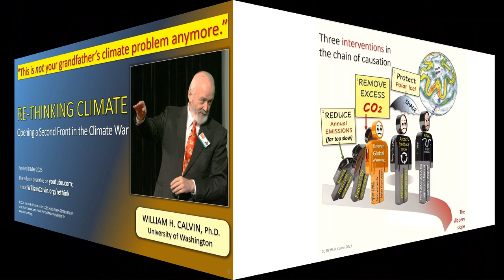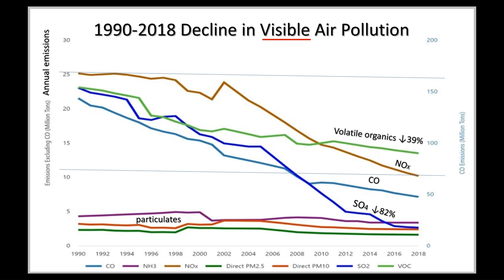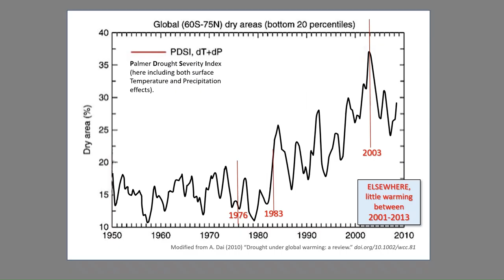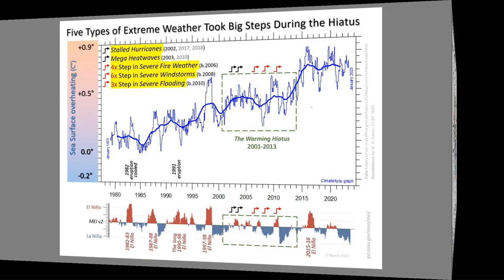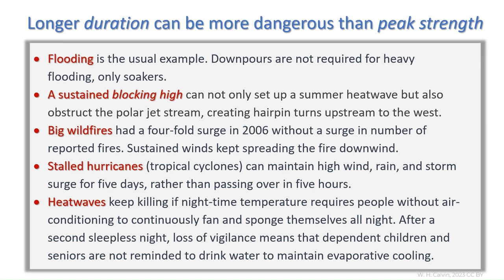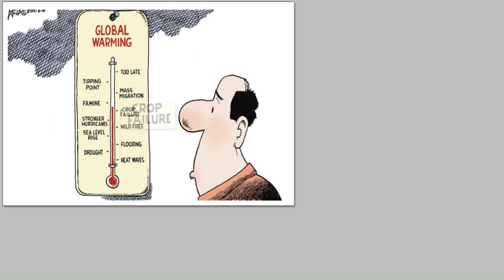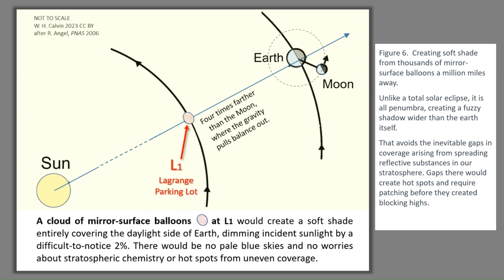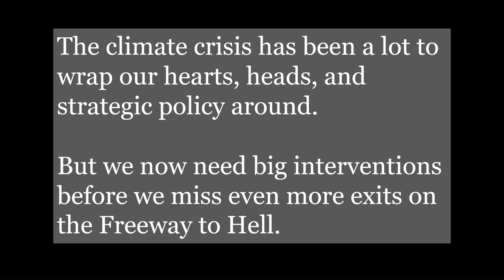Rethinking Climate Opening a Second Front in the Climate War (CALVIN)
I am not the ideal tour guide for our future climate surprises, but then no one is. For forty years, I have been participating in the climate scientists’ debates, asking questions as the new concepts unfolded. On occasion, I wrote up the news about abrupt climate shifts of the past, such as my 1998 cover story for The Atlantic, “The Great Climate Flip-flop.”
In fifty years of attempting emissions reduction, there has been no downturn in the annual CO2 trend. Worse, the trend became 50% steeper after 2000. Then the climate threats worsened in the 21st century.  Yet none sufficed to alter the “carbon diet” treatment plan. Instead, we got the standard exhortation for diets: double down on your individual efforts. “Every little bit counts!” But this is not your grandfather’s climate problem anymore.
One might suppose that our better leaders (and high-visibility commentators) would be adopting a wartime sense of mission, that they would try to get the rest of us organized and focused on better solutions than emissions reduction.
But lowering the emissions rate is the only thing our leaders ever mention when talking about a treatment plan: “Double down on that carbon diet!” One would think that doing anything more was, well, optional.
The 21st century arrived with an additional fast-moving threat, far more important than another fractional degree of global average surface overheating.
We are now in a new danger zone, if only because additional extreme weather events have boosted the chances of a one-two punch, a second big hit before recovering from the first. For example, the number of severe inland windstorms (tornado clusters, hailstorms, derechos—but omitting hurricanes) shifted in 2008 to thereafter average six times more than the 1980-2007 baseline. In recent years, the annual numbers have been nine times the old baseline.
That means that the future chances of a big one-two punch have soared by about forty times. We should be planning for frequent one-two punches, yet we have not even bothered to underground power lines nor to gradually stockpile food.
Between 2002 and 2010, there were four more shifts in other aspects of extreme weather: up triple-or-more were the number of billion-dollar episodes of severe inland floods and prolonged fire weather. Though less frequent, there were repeated order-of-magnitude intensifications for both stalled hurricanes and mega heatwaves. We cannot go on with those 20th-century assumptions of gradual change that omit such fast-acting perils.
Regularly revisit the diagnosis and treatment plan. That is what we teach medical students to do: to always look for new players and for better treatment combinations, remember how quickly collapse can get started, and to ask if treatments need to be front-loaded using higher initial doses.  That is what I mean here by medical mindset.
The 21st-century climate problem now requires a focus on preventing collapse. To save ourselves, we must now counter the emissions of less advanced countries as they play catchup. You’d never guess that, not from what our leaders choose to talk about.
We will need to try designing a half-dozen interventions, all at once. That is how a serious “Second Front” gets underway. We begin with various “Manhattan Projects” to design, prototype, and field test the potential interventions.
I have been painting a picture of where we are heading if we fail to successfully intervene. That should not be taken to imply that, within decades, debilitation and collapse are inevitable. All you have been hearing is the first two parts of the physician’s three-part presentation to the patient, diagnosis and prognosis. They are not the full conversation. The third part is treatment plan. Shade. Cleanup. Building resilience. All as Manhattan Projects. To summarize:
We need to retire the notion that going on a fossil fuel diet will fix our climate problem. A move in the right direction may be ineffective.
Many people think that “Zero Emissions” or “Net Zero” will make the accumulation go away. No.
After 1985, the land temperature rose three times faster than the ocean surface. Alter the temperature contrast over coastlines and that may change the onshore winds and where they deliver rain—producing droughts here and floods there. There indeed has been more global drought: the land area in drought doubled between 1983 and 2003.
Global drought and the 21st century surges in extreme weather pose a much more immediate threat than another fractional degree rise in average surface temperature.  Climate action now needs to be big, quick, and sure to work the first time. Collapse will kill faster than heat. Climate action now needs to focus on the short term via creating shade and removing excess CO2.
The climate crisis has been a lot to wrap our hearts, heads, and strategic policy around. But we now need big interventions before we miss even more exits on the Freeway to Hell.